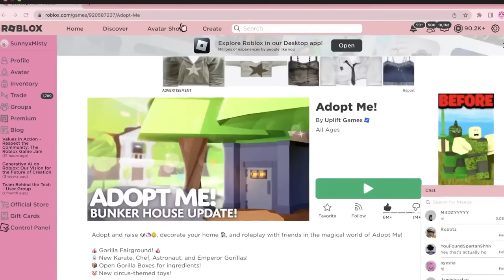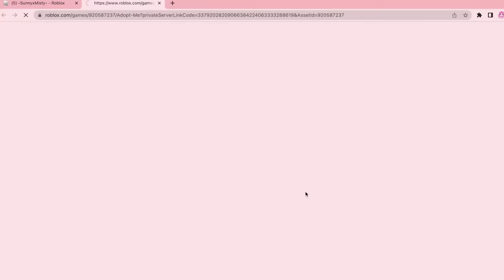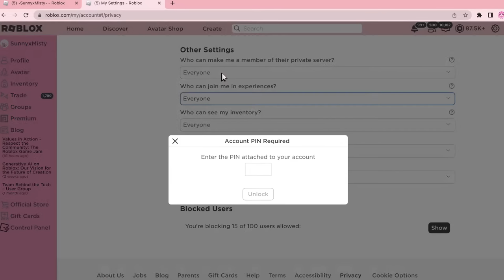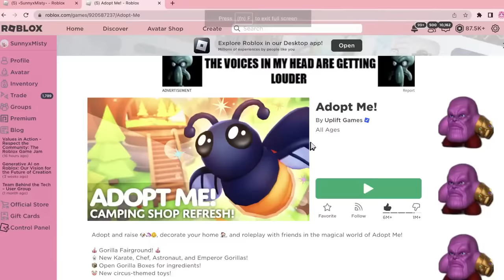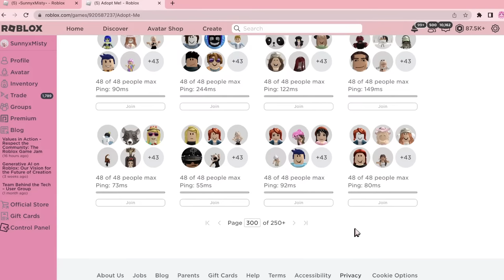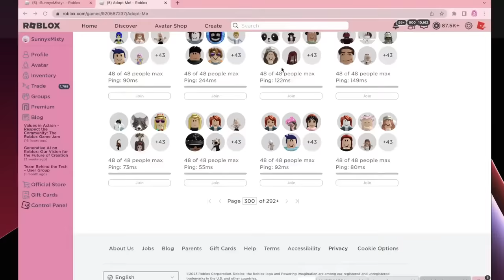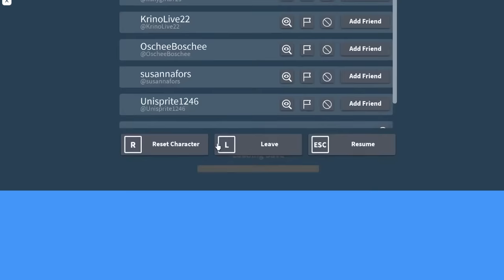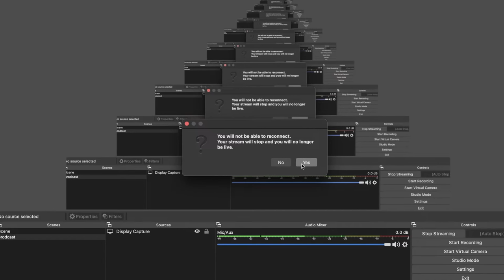GORILLA FAIRGROUND UPDATE! *Unlocking all the Gorillas!*